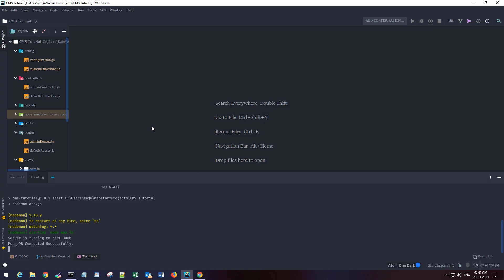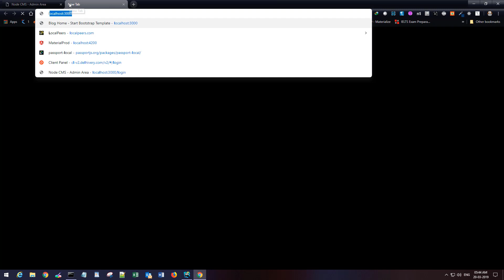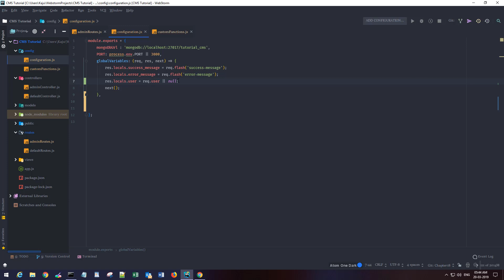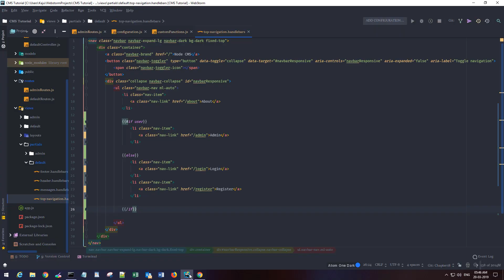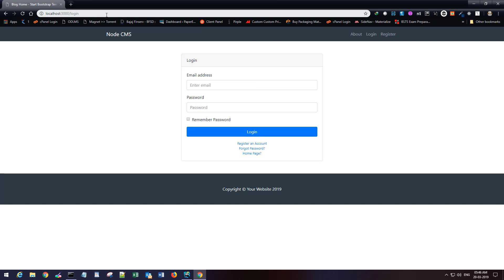Nodejs CMS Tutorial For Beginners - Part 20 - Auth Guard For Admin Section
In this part, we learn how to protect our Admin section from unauthorized access with the help of auth guard.